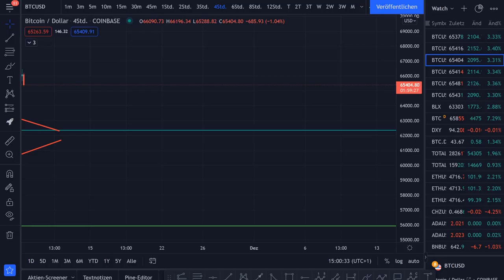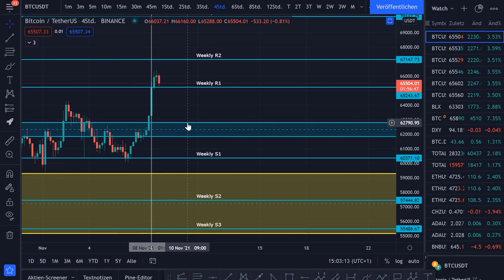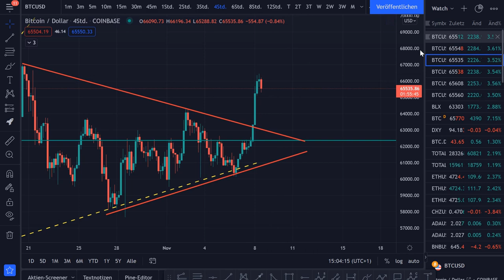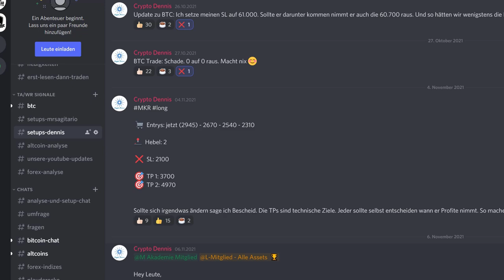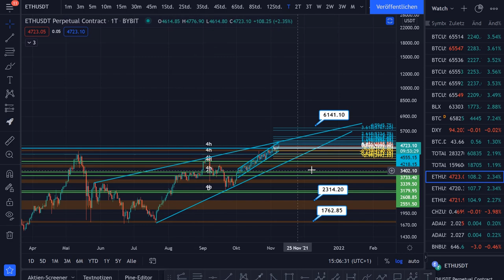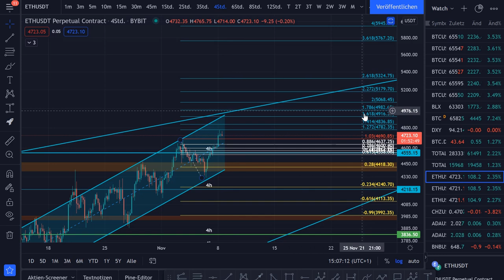Bitcoin ausgebrochen. Notfallvideo!!